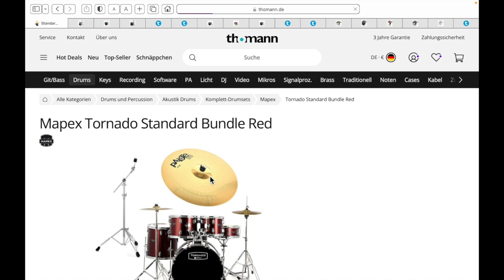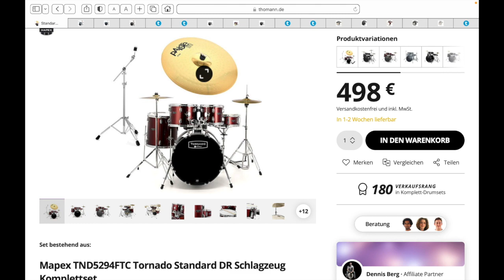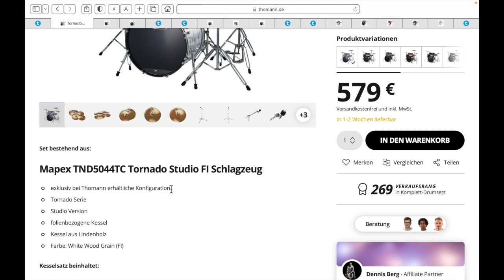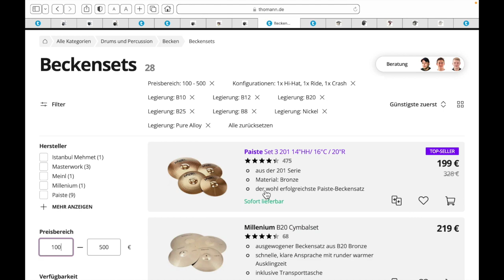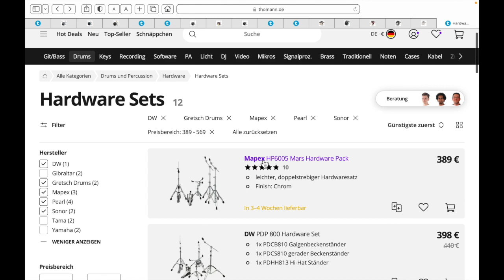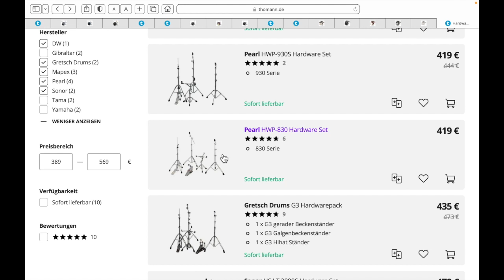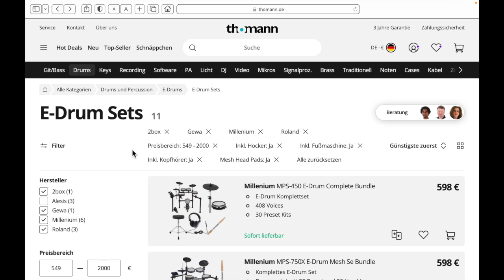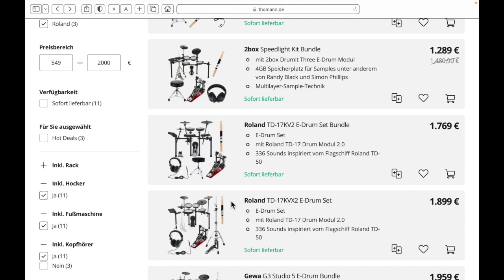Dein erstes Schlagzeug - Kaufberatung | 2023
Du bist auf der Suche nach deinem ersten Schlagzeug?
Klicke hier für alle Links aus dem Video!

Das erste Schlagzeug zu finden kann extrem schwierig sein. Mit dieser Kaufberatung möchte ich dir eine Hilfestellung geben.
In diesem Video zeige ich dir nicht nur meine persönlichen Empfehlungen für akustische sowie elektronische Schlagzeuge, sondern erkläre dir nebenbei auch noch wichtige Dinge, die du beachten solltest.

Wenn du also gerade auf der Suche nach deinem ersten Schlagzeug sein solltest (oder vielleicht auch nach deinem zweiten ;-) ) und nebenbei noch etwas lernen möchtest, ist dieses Video genau das richtige für dich!
Kapitel:
00:00 Intro
00:45 Akustisch vs. Elektronisch
01:32 Das Budget / Gebrauchtkauf
02:17 Einschränkungen
04:40 Holz, Hardware & Becken
07:44 Komplettsets 1: 579€-989€
08:40 Hocker
10:03  Komplettsets 2: 1487€-1683€
12:12 Kesselsätze: 1666€-2125€
14:44 E-Drums
Wenn dir dieses Video gefallen hat unterstütze mich gerne, indem du einen Like dalässt und mir in den Kommentaren verrätst, was dir am besten, oder auch nicht so gut gefallen hat.
Auf diese Weise weiß ich was ich beim nächsten Mal besser machen kann.
Gerne kannst du auch Vorschläge für Videos dalassen, die du gerne von mir sehen würdest.